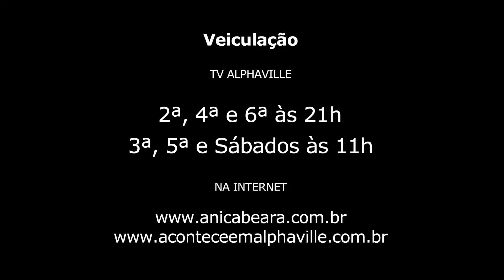Programa Anica Beara | Cobertura CASAR 2012 - Apresentação | Programa 13/2012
Cobertura CASAR 2012 - Apresentação